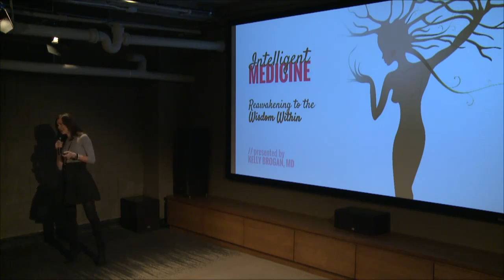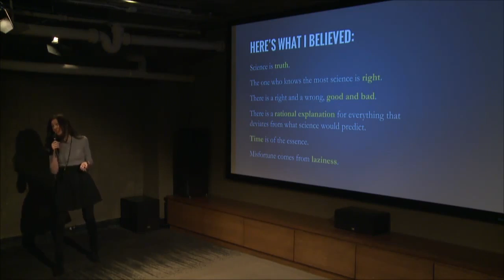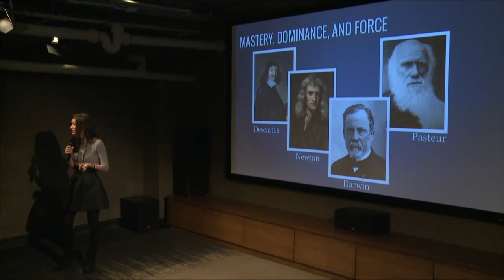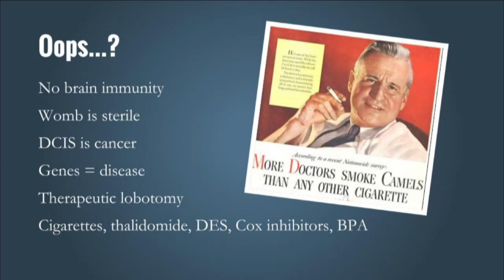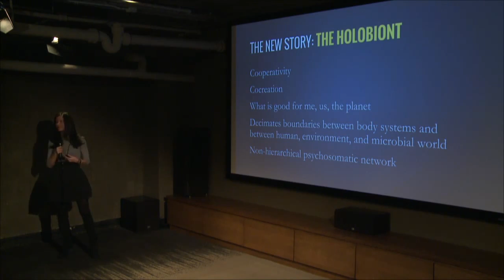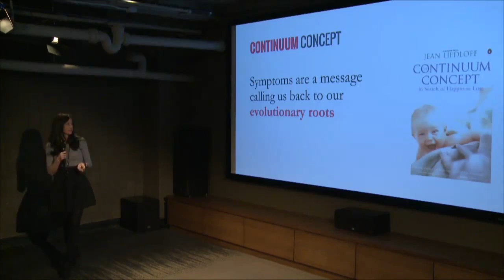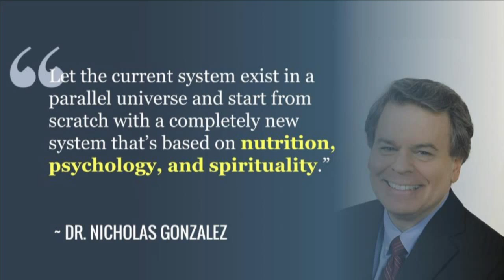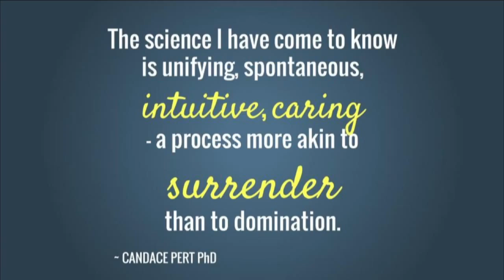A Leap Forward in Medicine - Functional Forum March 2016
Watch Functional Forum fan favorite, Dr. Kelly Brogan, give a talk on what a “Leap Forward in Medicine” looks like from her unique perspective.